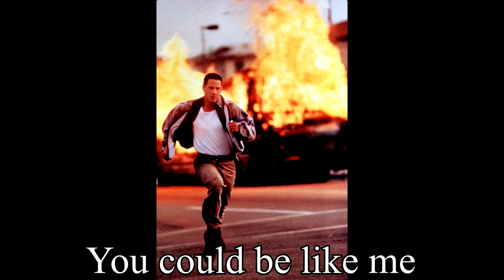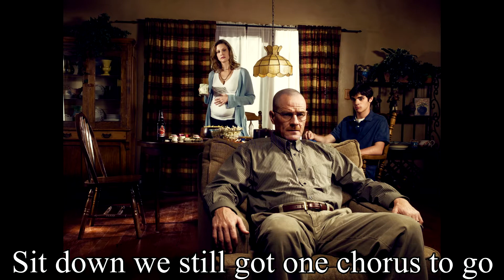Breaking Broth (Ft. Will Smith)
Special Guest Singers (Jimmy  aka Jimbo Slice/ Rob Baldi aka Atrilla the  Hun)

LYRICS

PART 1
Im gonna tell you all a story about this little friend
Many people call him broth but I still call him brandon
He says things that can even make gorillas look smart
Want me to explain? well fuck where do I start

Everyone has opinions but yours are just plain dumb
You think breaking bad is predictable?get past episode 1
yeah,  like the walking dead is better,  you must be insane
and after im done spitting flames, your gonna have to say my name

look at me brandon, are you jealous of the chemistry?
thats happens in the scenes, you could be like me
and understand whats on TV if you just tried to study
but whats really funny? is you want to be in pharmacy

If you were as good with drugs as you were bad with a ball
believe me, you would have no trouble with that job at all
because you cant get past screens, shoot threes, or assist teams
maybe it just seems,  that balling like me is only in your dreams

You should hit the gym,  tell me  when youre done squatting forty
oh and another thing...Hatchbacks arent sporty
riding heavy in the chevy ill race you any of these nights
No matter what car you buy, youll always be seeing taillights

CHORUS 1

Hes a man who doesnt stop complaining, sees everything in the world as overated
you can be sure, it's  because hes insecure
No one cares about your car or your android,  Even when he tries to have fun he'll get annoyed
such a shame,  how you think call of duty is still fun to play

PART 2

Well back to the rap, I got more talk to smack
If my rhymes are a snack, then youre  about to get fat
If there one thing I know its that your about to get shown
how back in the day what it really means to get stoned

Everyone's a bit diffrent when theyre drunk, but holy fuck
just seeing wasted one time is enough
well you better keep that buzz if we about to play smash
because Im playing captain falcon and about to spike your ass

4 stocked, left with time to spare on the clock
Flopped, like lebron as your body got dropped
Shocked, by the knee once again you got rocked
Popped, was your head as I reached for the glock

what can I say i didnt choose the gangster life
and If you need me ill be chillin with walter white
Sit down we still got one chorus to go
Finding Nemo

CHORUS 2

Hey pasta boy, youre not a good fella So stop eating fettucine and mozarella
too many carbs,  and you're not even Italian
I cant stand listening to any of your music, The reason it's underground is that no one wants to hear it
wtf, Im just glad its the final chorus

PokeRAP

You think its funny how I bought a nintendo 3ds
you're just jealous because im the one playing pokemon x
hey broth have you even finished a pokemon game?
you probably got stuck on strength puzzles in the Ice Caves

forget battling me cuz you cant even beat lance
6-0 sweep your team, one dragon dance
Send out my blastoise, only bred from the best
Your poor jolteon's gonna get rubbed off next, so

 Better kill me quick little pest, but heres a quick test
How much will thunderbolt do against an assault vest?
Nothing , off the charts is my special defense
 Now you better volt switch out, before you get wrecked

Even a snorelax wouldnt be sleeping on my cypher
I got the PokeFlute, and its time to pay the piper
Robbing pokemarts, im with giovanni running things
Give me all your pokedollars, you'll be sleeping with the seakings

I must be psychic typed predicting  moves  your using
I got that future sight so I see what youre choosing
your holding your head like a psyduck from confusion
Running to a pokecenter will be your best solution

and I'm shooting, string shots, zero speed, you're not moving,
youre' not safe behind your protects or substitutions
I go through them, two words can describe your game, needs imporvement
youre losing, as my rap undergoes mega evolution

Theres nothing wrong with the pokemon you picked
my skills are just too sick,Thats why my rhymes hit you quick
Im more fly than a togetic, hot like a vulpix,
check my trainer card, real name no gimmicks

This aint no game broth this shit is real and
Im spitting so much fire you're going to need a burn heal
youre Buried Alive from the Rock Tomb on my onix
soundwaves shock your grave from my rap, Supersonic

Im running  Johto while you're still stuck in Pallet town
Im so legendary theyre putting me on the covers now
While you can only wish for the skills I possess bitch
Keep playing yellow version kid you're not ready,  for generation  six